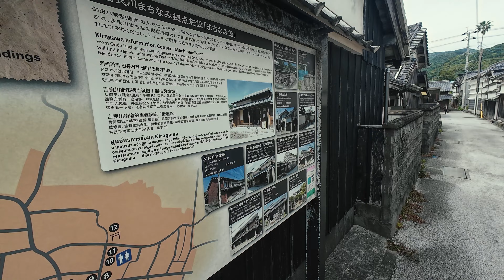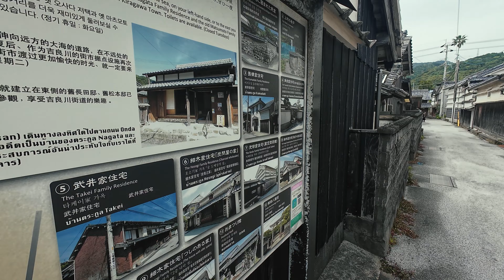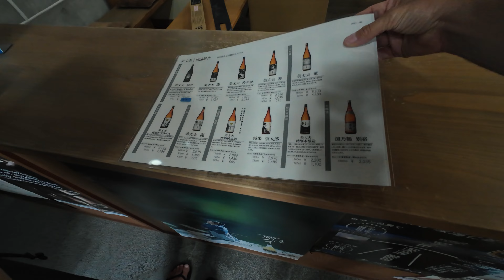Tak Japończycy żyją na wsi - Sikoku #6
odwiedzamy prefekturę Kochi: okolice Muroto i Kirigawa

   ✔️Bonusowy kontent
❤️Dołącz do wspierających na YouTube, aby otrzymać: